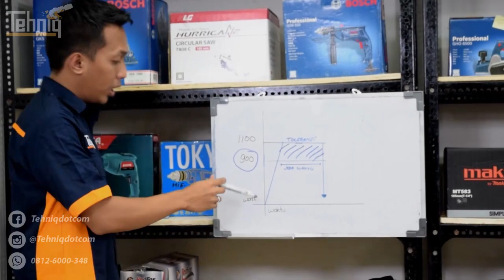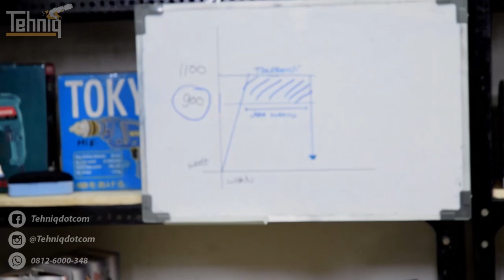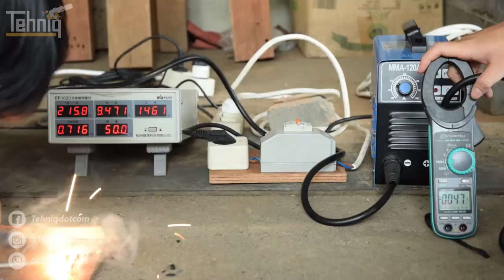MCB kalian sering jeglek ? Simak Tips dan Informasi Berikut ini !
KUPAS TUNTAS fakta sebenarnya dibalik MCB 4Ampere. Semoga video ini bisa bermanfaat dan menambah pengetahuan kalian.